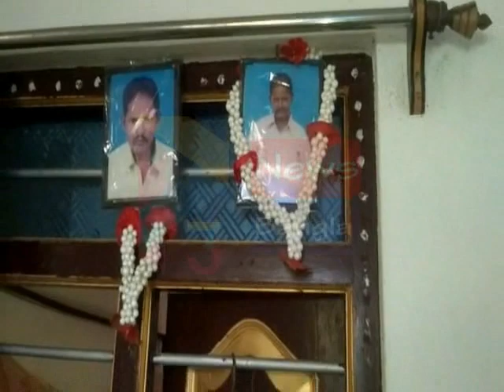NO KIDNEY DEBASISH#19 06 2020 P3 NEWS BANGLA#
ছেলের দুটো কিডনিই নষ্ট,মৃত্যুমুখি ছেলেকে বাঁচানোর লড়াইয়ে এগিয়ে. মা
বছর ২৭ এর তরতাজা যুবক দেবাশীষ জানা। পূর্ব মেদিনীপুরের পাঁশকুড়ার নারান্দা গ্রামে নিজের বাড়িতে মা ও স্ত্রীকে নিয়েই সংসার কিডনি সমস্যায় আক্রান্ত দেবাশিষ জানা। পরিবার বলতে এই তিনজনই, বাবা গুরুপদ জানা বছরখানেক আগেই মারা গেছেন, বোনেরও বিয়ে দিয়েছে, তারপর নিজেও বিয়ে করে নেয় অভাগা দেবাশীষ। সংসার চালাতে ফুলের ডেকোরেশন এর কাজে ব্যাঙ্গালোরে থাকত সে উপার্জন করে ঘরবাড়িও করে বিয়েও করে নেয়। সুখের সংসার যেন খুশিতে ভরে উঠেছিল, কিন্তু বিয়ের বছর ঘুরতে না ঘুরতেই বাধ সাধল মারন রোগ। লকডাউন ঘোষণা হতেই ব্যাঙ্গালোরে ফুলের কাজ ফেলে রেখে নিজের বাড়ি চলে আসে দেবাশিষ। বাড়ি ফিরে কোয়ারেন্টাইনে থাকার পর স্বাভাবিক ভাবে বাজার হাট ঘোরার পর শরীরে অস্বস্তিবোধ করতে থাকে, স্থানীয় চিকিৎসকের কাছে চিকিৎসা করালে তাঁর জন্ডিস ধরা পড়ে কিন্তু দিন দিন শরীর দুর্বল হতে থাকলে, কলকাতা ফিলিংস হাসপাতালে রক্ত পরীক্ষা করলে তাতেই ধরা পড়ে তাঁর দুটো কিডনীই অকেজো, সাথে কথা বলার ক্ষমতাও হারিয়েছে সে। বাড়ির একমাত্র রোজগারী ছেলের এমন অসুখ জানতে পেরে পরিবার প্রায় বাকরুদ্ধ। ছেলের এমন পরিস্থিতি জেনে মা জ্যোৎস্না জানা মনস্থির করেন নিজের একটা কিডনি দিয়ে ছেলেকে সুস্থ করে তুলবেন। কিন্তু বড় অর্থের প্রয়োজন, খাটাখাটনি করে সংসার প্রতিপালন করেন মা, তাঁর ওপর ছেলে বিপদে, অর্থ সংকটে সমস্যার সম্মুখীন গোটা পরিবার। ছেলের রোজগারে চলত ছোট্ট সুখের সংসার । কিন্তু অল্প বয়সেই আগামী সাজানো সুখের স্বপ্ন যেন ছিন্নভিন্ন করে দিল যন্ত্রণা দায়ক মারন অসুখ। প্রতিমাসে ডায়ালোসিস করতে বিপুল টাকা খরচ হয়, আজ প্রায় শূন্য ভাণ্ডার, তবু প্রায় ৫৭ ছুঁই ছুঁই মা জ্যোৎস্না জানা নিজের ছেলেকে বাঁচাতে নিজের শরীরের কিডনি দান করতে পিছু হটেননি, বরং এগিয়ে এলেন নিজের সন্তানকে বাঁচাতে। অসহায় মা সহ গোটা পরিবার ও প্রতিবেশিরা চাইছেন দেবাশীষকে সুস্থ করতে। সেজন্যই স্থানীয় ক্লাবের উদ্যোগে প্রায় একলাখের কাছাকাছি অর্থ দিনরাত জোগাড় করে চলেছেন ক্লাবের সদস্যরা । তাঁদের বিশ্বাস তাঁদের ক্লাবের একনিষ্ঠ সদস্য দেবাশিষ সুস্থ হবেই। আজ আবার ক্লাবের লোকজন মিলে দেবাশিষকে ডায়াল